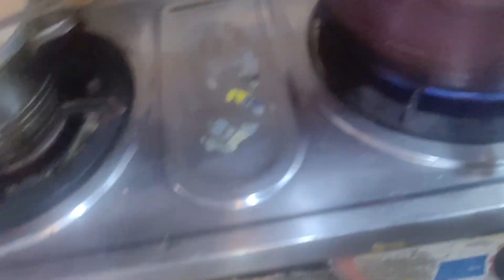aj ki aftar party aur bachon ke mazy